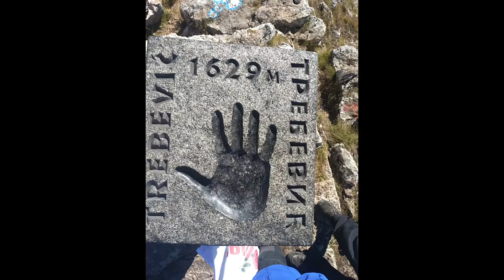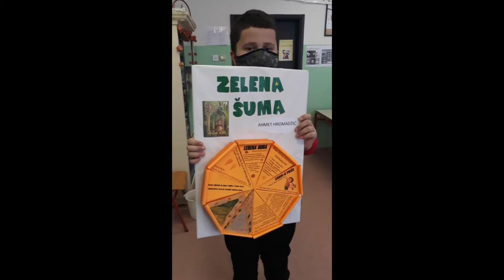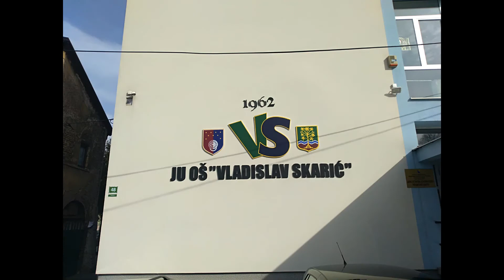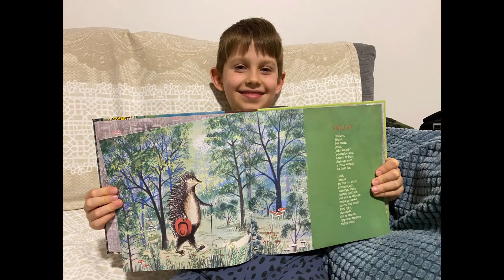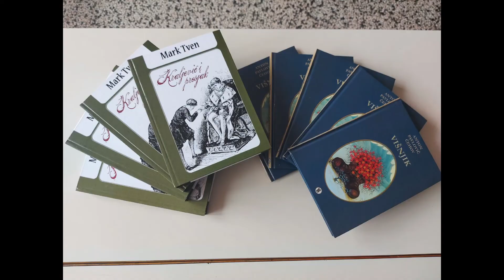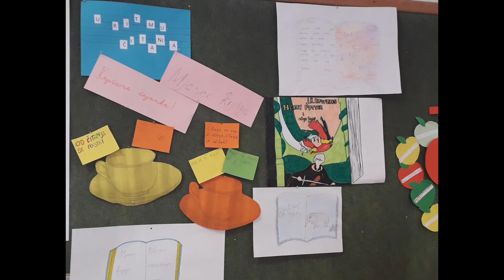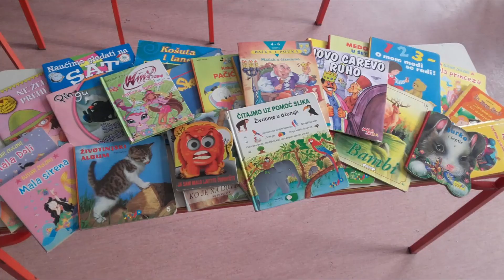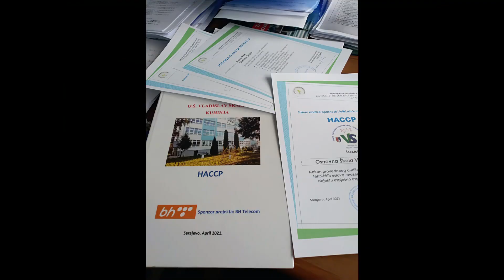Školska 2020/2021 godina u našoj školi